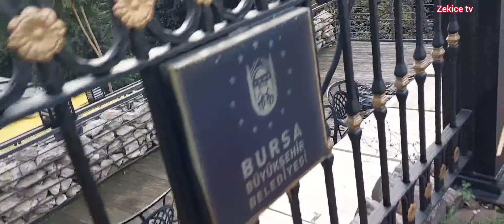BURSA ÇARŞISINDAKİ SETBAŞI KÖPRÜSÜ 🪴SETBAŞI BRIDGE IN BURSA BAZAAR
fahri usta bursa setbaşı
bursa ihsaniye setbaşı fırını
bursa odunluk setbaşı fırını
bursa setbaşı güzellik merkezi
bursa setbaşı giyim mağazaları
bursa setbaşı gunluk ev
bursa setbaşı gülümoğlu
bursa setbaşı gratis
bursa setbaşı gümüş
bursa setbaşı garden cafe
bursa setbaşı gezilecek yerler
bursa setbaşı günlük kiralık daire
bursa setbaşı günlük kiralık ev
bursa setbaşı hastanesi
bursa setbaşı halit giyim
bursa setbaşı haber
bursa setbaşı hastanesi doktorları
bursa setbaşı hacı hasanoğulları
bursa setbaşı hastanesi randevu
bursa setbaşı halk bankası
bursa setbaşı heykel satılık daireler
bursa setbaşı halk kütüphanesi
bursa setbaşı harita
bursa setbaşı iş bankası
bursa setbaşı ipekçilik satılık daireler
bursa setbaşı iş ilanları
bursa setbaşı ilköğretim okuluset başı köprüsü
setbaşı köprüsü
setbaşı köprüsü mobese
setbaşı köprüsü canlı
setbaşı köprüsünden atladı
setbaşı köprüsü ne zaman yapıldı
setbaşı köprüsü yıldırım/bursa
setbaşı köprüsü tarihi
setbaşı köprüsü wiki
setbaşı köprüsü ismi
setbaşı köprüsü taksi
setbaşı köprüsü adı
setbaşı köprüsü diger adi
setbaşı köprüsü bursa
bursa setbaşı köprüsü mobese
bursa setbaşı köprüsü tarihi
set başı köprüsü ekşi
set başı köprüsü english subtitles
set başı köprüsü english
set başı köprüsü eşi
set başı köprü eskişehir
set başı köprü evdeki saat
set başı köprü elif buse doğan
set başı köprü ekşi
set başı köprü evdeki saat indir
set başı köprüsü for
set başı köprüsü for sale
set başı köprüsü form
set başı köprüsü faymahfel cafe
bursa mahfel cafe menü
mehfil cafe
bursa setbaşı mahfel cafe
bodrum belediyesi mahfel cafe
mahfel cafe bodrum
mehfil cafe jalgaon
mehfil cafe jaipur
mehfil cafe raipur
mehfil cafe & lounge
mehfil cafe and restro
mahfel cafe bursa
mahfel cafe plaj bodrum
bursa setbaşı mahfel cafe telefon numarası
sakarya akyazı mahfel cafe
bursa setbaşı mahfel cafe kahvaltı fiyatı
mehfil cafe al nahda
mehfil cafe ajmer
cafe mehfil and resto
mahfel cafe akyazı
cafe du monde coffee near me
cafe con aroma de cafe cast
akyazı mahfel cafe
mahfel kafe bursa
mahfel cafe bodrum menü
mahfel cafe bodrum telefon
bursa mahfel cafe nerede
mahfel cafe card
c h cafe
cafe mahjaic
cafe mahogany
cafe manhattan clayton
cafe maharani
mehfil cafe daund
mehfil cafe dubai
cafe du monde store hours
dfi cafe
d cafe mcfadden
mahfel cafe ethiopia
mahfel cafe edmonton
mahfel cafe edinburgh
mahfel cafe english
mahfel cafe esk qld
mahfel cafe esk
mahale café
e cafe highlandville mo
mahale cafe menu
ecafe menu
e cafe near me
mahfel cafe facebook
mahfel cafe for sale
mahfel cafe food truck
mahfel cafe fiji
mahfel cafe faison nc
mahfel cafe fayetteville nc
mahfel cafe fort pierce
mahfel cafe fiyatı
mahfel cafe guam